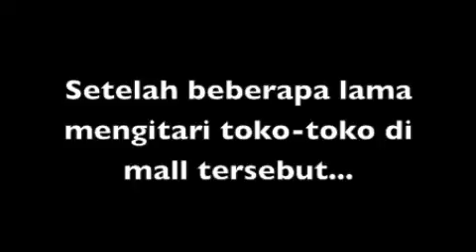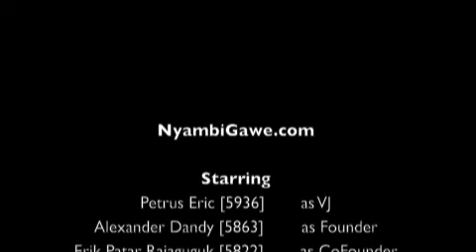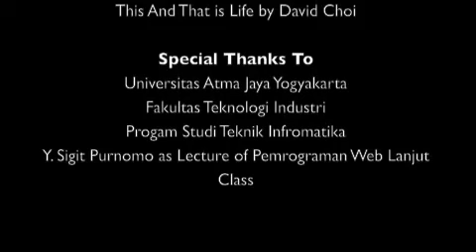NyambiGawe.com - [Univeritas Atma Jaya Yogyakarta]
Sebuah trailer tentang project website pencari kerja part time